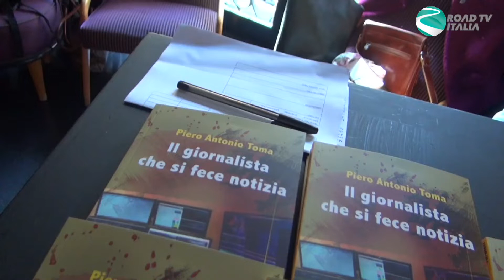Presentazione de Il giornalista che si fece notizia interviste Pier Antonio Toma e Carlo De Cesare